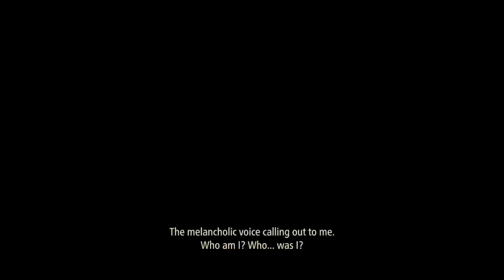JRPG July 2024! Ep 12: Tales of Arise